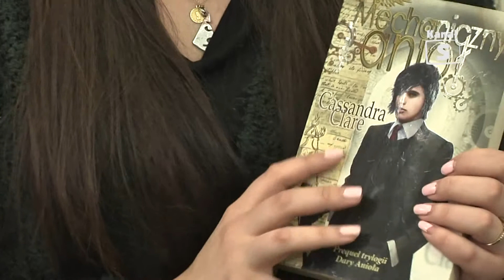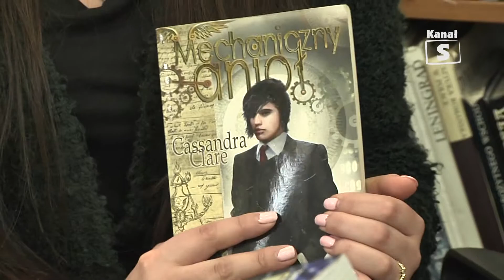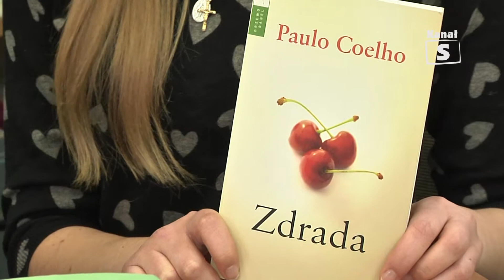Warto czytać - edycja 332, 03.02.2017